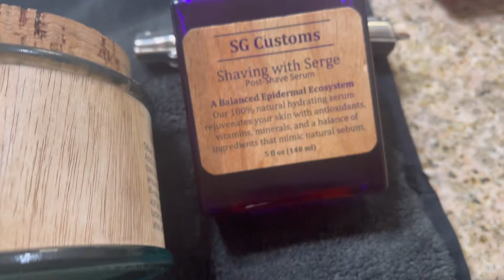Straight razor shave featuring shaving with serge from sebum gold aka leather neck